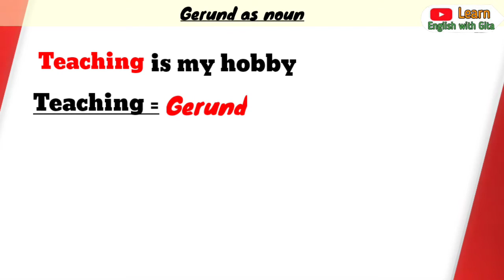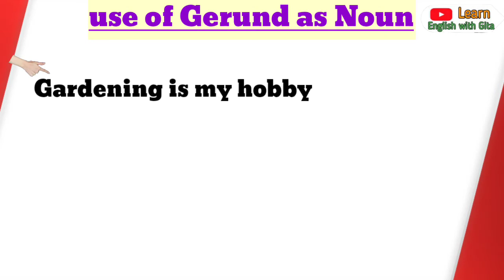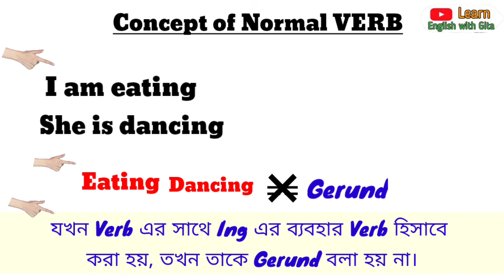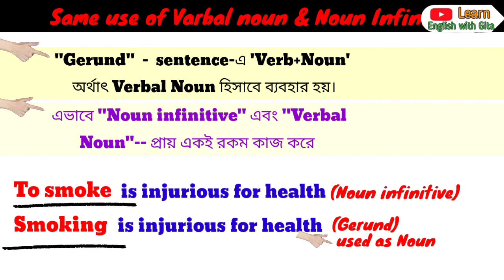What is Gerund | 🔥Gerund কেন ব্যবহার করা হয় |🔥Verbal Noun | English Grammar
Hi ! Guy's,
 This is Awal. In this video I have explained in detail about the Usage of "GERUND". I hope this video is going to be very helpful for the beginners. watch the full video from the beginning to the end that may help you to understand the full concept of GERUND.

1.Gerund
2.use of gerund as noun, object & complement
3.difference of noun infinitive & Gerund